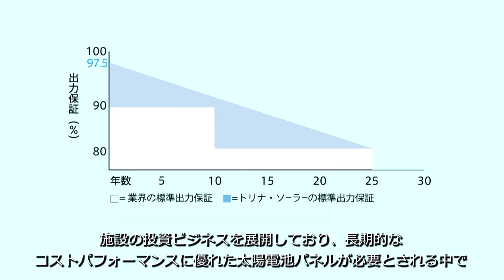Redwood 南港 Case Study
トリナ・ソーラーのフレームレス両面ガラスモジュール"Duomax"を屋根の上に設置したレッドウッド南港ディストリビューションセンターの第一期が完成しました。第二期分と合わせると7.5MWの日本最大規模の屋根上発電となります。この大型倉庫の所有および運営会社であるＥＳＲ株式会社のSenior Consultant Bryan Gould 氏とコンストラクションディレクターの武田諭氏に"DUOMAX"をお選びいただいた理由を伺いました。